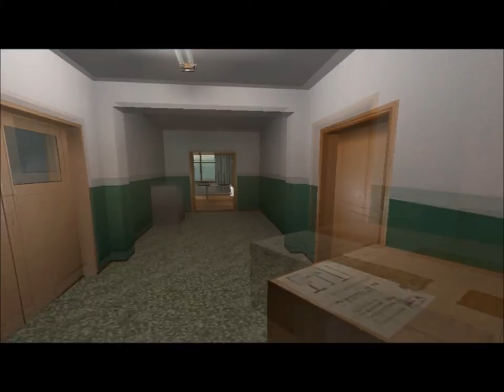Paranoia: It's About To Go Down - Part 1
Hello Everyone! This TreVanoGames! You all have to take a piece of this action game!